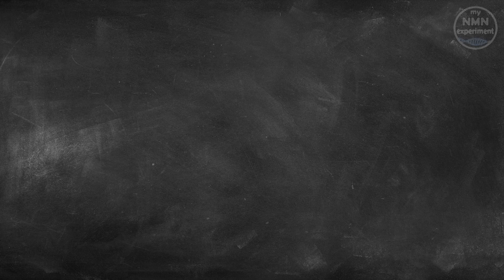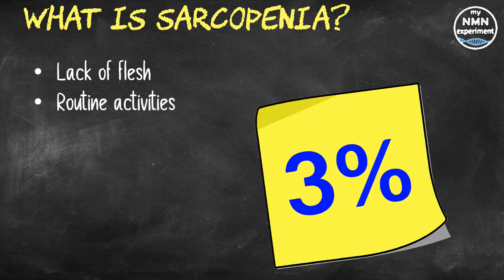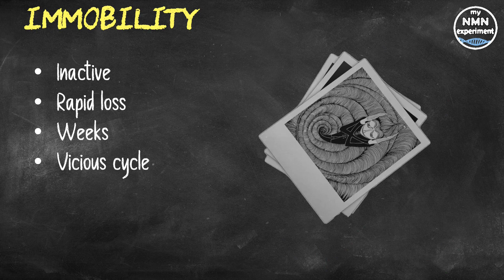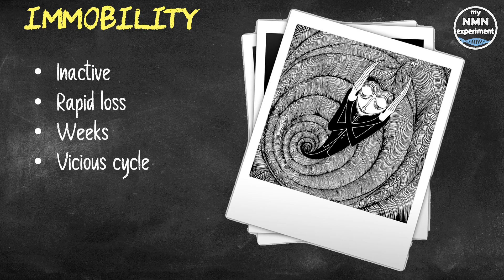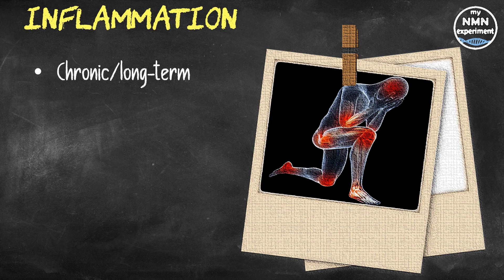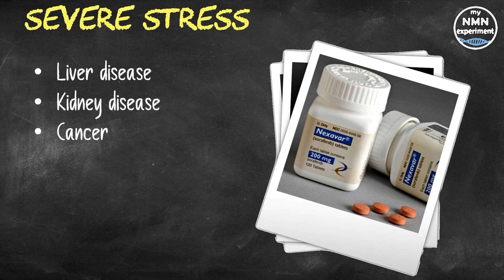4 Factors that Accelerate Age Related Muscle Loss (Sarcopenia)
Sarcopenia, also known as muscle loss, is a common condition that affects 10% of adults who are over 50 years old. I hope you enjoy my content and find it interesting or informative, hopefully both, if so, please consider supporting the channel by signing up to the one you prefer:

While it can decrease life expectancy and quality of life, there are actions you can take to prevent and even reverse the condition.
Although some of the causes of sarcopenia are a natural consequence of aging, others are preventable. In fact, a healthy diet and regular exercise can reverse sarcopenia, increasing lifespan and health-span.
This article explains what causes sarcopenia and lists many ways you can fight it. Sarcopenia literally means “lack of flesh.” It’s a condition of age-associated muscle degeneration that becomes more common in people over the age of 50. After middle age, adults lose 3% of their muscle strength every year, on average. This limits their ability to perform many routine activities.  Unfortunately, sarcopenia also shortens life expectancy in those it affects, compared to individuals with normal muscle strength. Sarcopenia is caused by an imbalance between signals for muscle cell growth and signals for teardown. Cell growth processes are called “anabolism,” and cell teardown processes are called “catabolism” . However, during aging, the body becomes resistant to the normal growth signals, tipping the balance toward catabolism and therefore muscle loss.
Immobility, also leading a Sedentary Lifestyle is the first of Four Factors That Accelerate Muscle Loss. Not using muscle is one of the strongest triggers of sarcopenia, leading to faster muscle loss and increasing weakness. Bed rest or immobilization after an injury or illness leads to rapid loss of muscle. Although less dramatic, two to three weeks of decreased walking and other regular activity is also enough to decrease muscle mass and strength. Periods of decreased activity can become a vicious cycle. Muscle strength decreases, resulting in greater fatigue and making it more difficult to return to normal activity.  A diet providing insufficient calories and protein results in weight loss and diminished muscle mass. Unfortunately, low-calorie and low-protein diets become more common with aging, due to changes in sense of taste, problems with the teeth, gums and swallowing or increased difficulty shopping and cooking. To help prevent sarcopenia, scientists recommend consuming 25–30 grams of protein at each meal.  After injury or illness, inflammation sends signals to the body to tear down and then rebuild the damaged groups of cells. Chronic or long-term diseases can also result in inflammation that disrupts the normal balance of teardown and healing, resulting in muscle loss. For example, a study of patients with long-term inflammation resulting from chronic obstructive pulmonary disease (COPD) showed that patients had decreased muscle mass. Examples of other diseases that cause long-term inflammation include rheumatoid arthritis, inflammatory bowel diseases like Crohn’s disease or ulcerative colitis, lupus, vasculitis, severe burns and chronic infections like tuberculosis. A study of 11,249 older adults found that blood levels of C-reactive protein, an indicator of inflammation, strongly predicted sarcopenia.  Sarcopenia is also more common in a number of other health conditions that increase stress on the body.  For example, people with chronic liver disease, and up to 20% of people with chronic heart failure, experience sarcopenia. In chronic kidney disease, stress on the body and decreased activity lead to muscle loss. Cancer and cancer treatments also place great stress on the body, resulting in sarcopenia. Also, although they don’t actually pay me, DoNotAge.org has sent me free products by way of sponsorship.